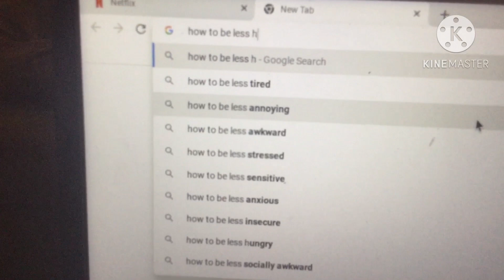Might as well just eat the computer 😒